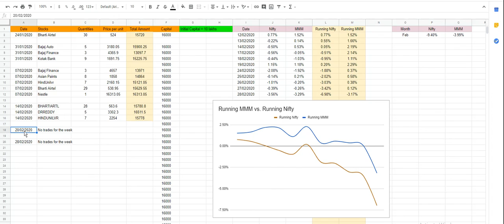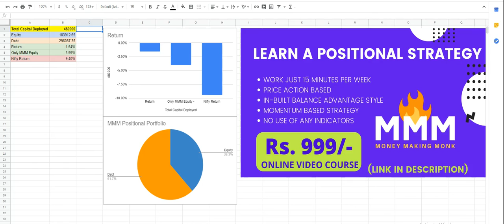Stock Market Crash 2020 - MMM Portfolio Performance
Money Making Monk is an educational platform in the field of personal finance, trading and investment. We make learning simple and cost-efficient. None of our courses are above Rs. 4999. We make sure to provide affordable education for all. As an introductory offer, our courses are priced at just Rs. 999. We will very soon increase the price as demand catches up. GRAB THEM TODAY when they are cheap!

If you are a beginner in the stock market, learn it from free resources like Varsity by Zerodha. Once you have clarified your concepts, only then get on to learning about trading strategies. Your mindset is the most important thing in trading. Work on your mindset and you will be ahead of 90% of the people out there.

Hence, we have removed emotions from our trading system altogether. All our strategies are price-action based strategies. Right now, we have a course on intraday trading and positional trading.  We do not use indicators. We only see the price and trade with the trend. We bet on bullish stocks to show strength and bet on bearish stocks to show weakness.